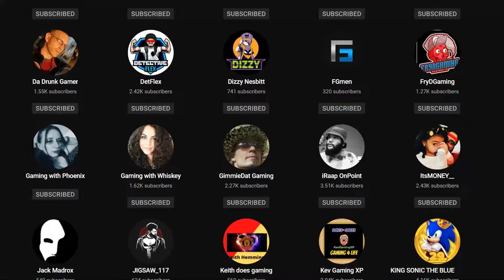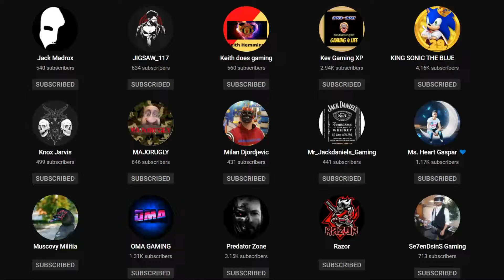DayZ💀PvP - With🧟‍♂️Zombie & Topeka🐨🍫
DayZ PvP - Say Hello To My Little Friend
With This Zombie Bites Everything🧟‍♂️
& Topeka Gaming🐨🍫